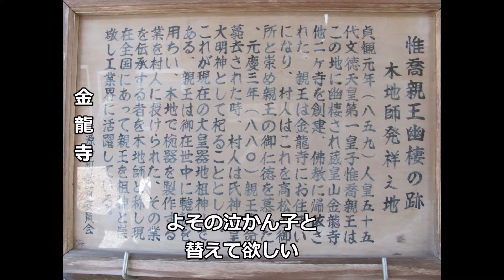子守唄 君ヶ畑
東近江市君ヶ畑の子守唄
木地師発祥地であり、金龍寺・大皇器地租神社を訪問した。

‹歌詞›
ねんねしてくれ　寝る子は可愛い
起きて泣く子は　面憎い
うちのこの子は　よう泣く子でな
よその泣かん子と　替えて欲しい
よその泣かん子と　替えてはやるが
あまり泣かん子も　きずつない